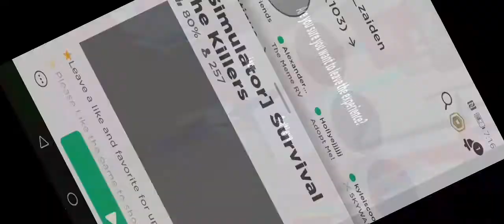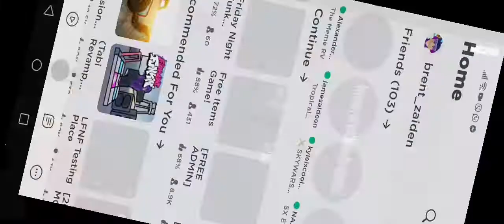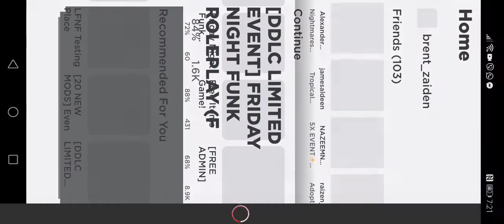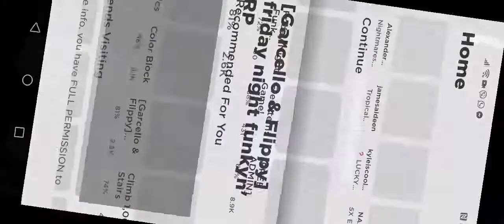15 July 2021